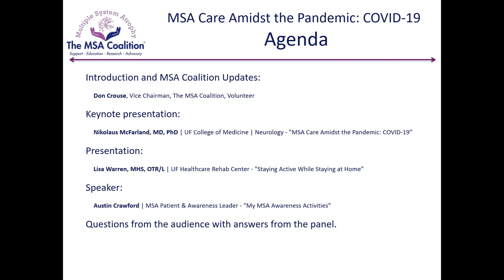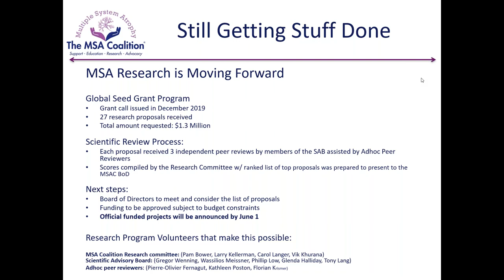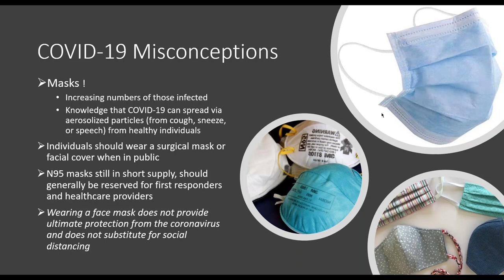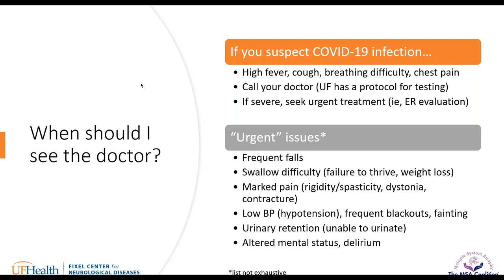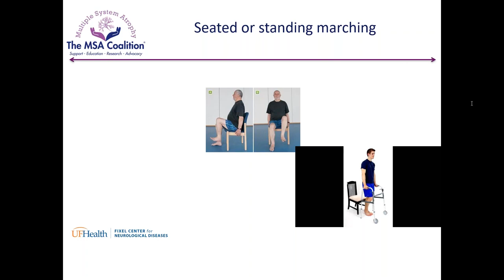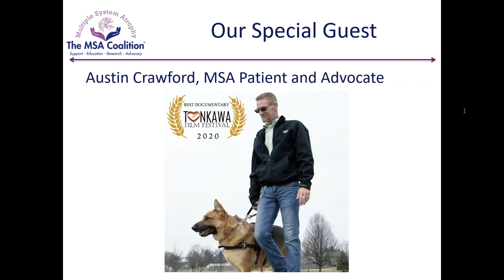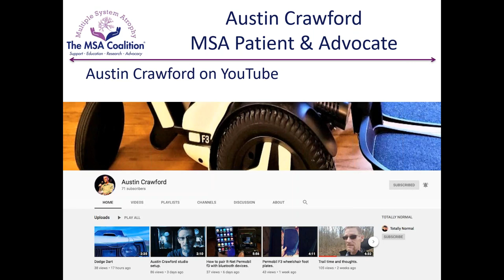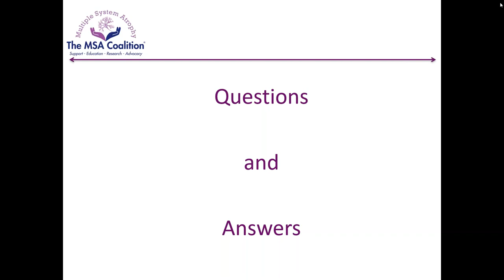Multiple System Atrophy Care Amidst the Pandemic: COVID 19 | MSA Coalition Webinar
Announcing a Special Multiple System Atrophy Coalition Webinar recorded on April 20, 2020: MSA Care Amidst the Pandemic: COVID-19. The webinar was hosted by Don Crouse, Vice Chair of the MSA Coalition. The keynote presentation was made by Nikolaus McFarland, MD, PhD of the UF College of Medicine.  Lisa Warren, MHS, OTR/L, UF Healthcare Rehab Center discussed "Staying Active While Staying at Home" and Austin Crawford an MSA Patient shared his awareness activities.